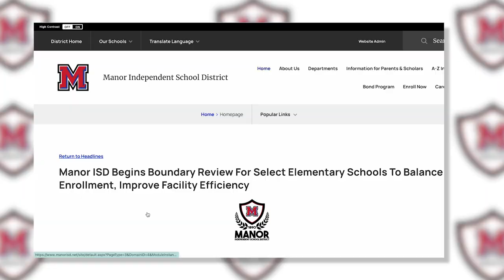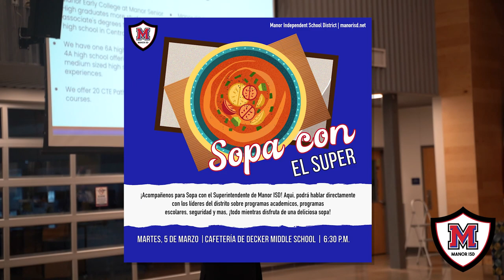The Manor Minute | Feb. 9 2024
Check out all that you may have missed here at Manor ISD!